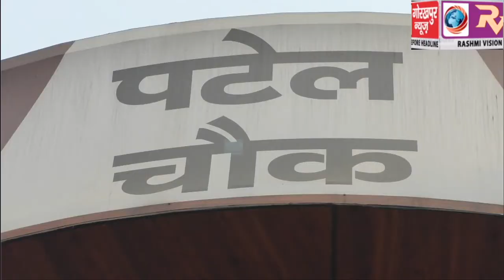राष्ट्रीय अखण्डता दिवस के अवसर पर कमिश्नर और डीएम ने किया सरदार बल्लभ भाई की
राष्ट्रीय अखण्डता दिवस के अवसर पर कमिश्नर और डीएम ने किया सरदार बल्लभ भाई की प्रतिमा पर माल्यार्पण, कहा देश को एक सूत्र में पिरोने में सरदार बल्लभ भाई पटेल की है महत्त्वपूर्ण भूमिका